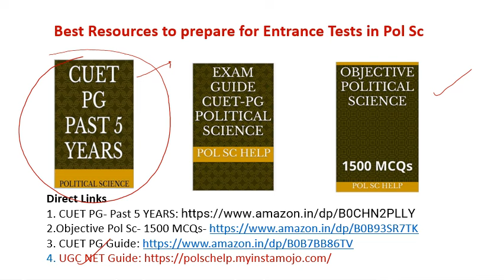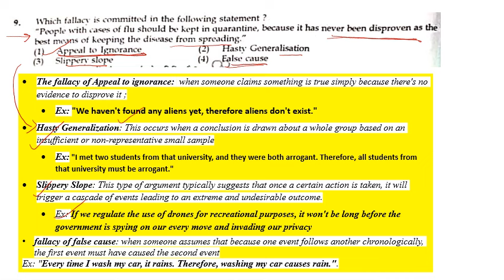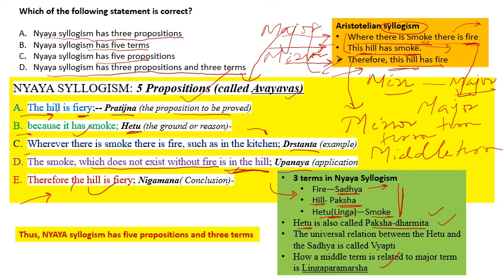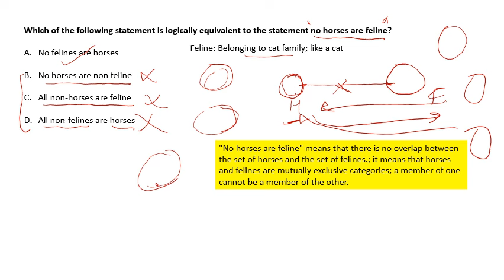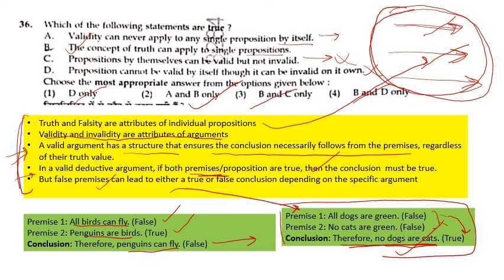ANALYSIS OF JUNE 2024 PAPER SHIFT ONE OF UGC NET PAPER 1 -LOGICAL APTITUDE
Analyses OF JUNE 2024 PAPER  SHIFT ONE OF UGC NET PAPER 1 -LOGICAL APTITUDE
The June paper was taken in physical mode and paper one of all the domains  were same
This video lecture pics the questions of logical aptitude from the paper one of the sift one of the June 2024 exam and analyses it with detailed explanation and additional information
1.Objective Pol Sc- 1500 MCQs
2.Exam guide for Entrance test
3. CUET PG Guide